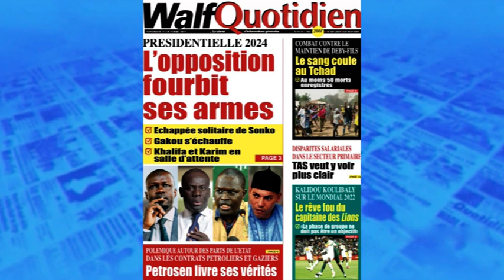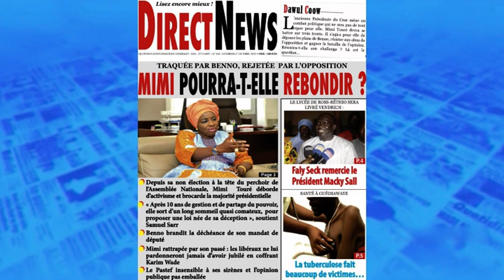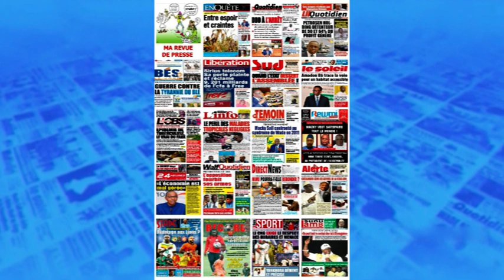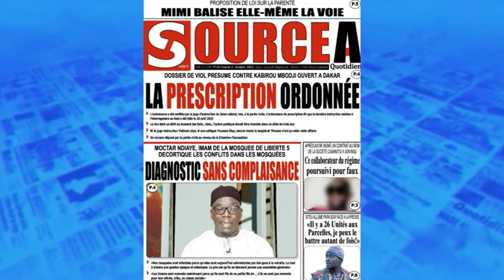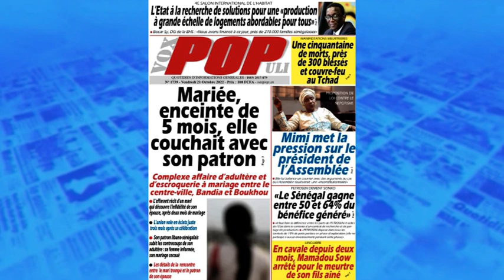La revue de presse wolof lue et parcourue par Omar Boune Khatab Gueye